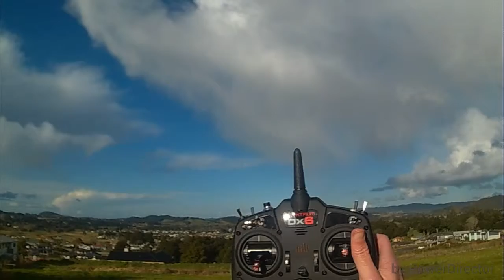Eflite Umx Mig15 Sunday Flight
Flying my Umx Mig .I love this jet as you can tell from my
enthusiastic vid...

The midgy bugs where very distacting but I took advantage of
having an awesome winters day to Fly on a Sunday